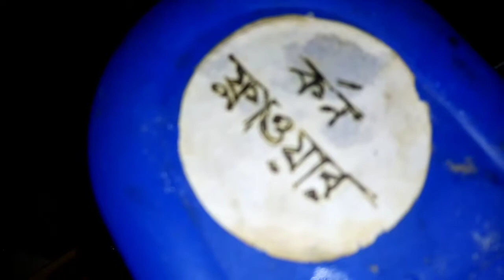Potato Onion Garlic Beef Curry